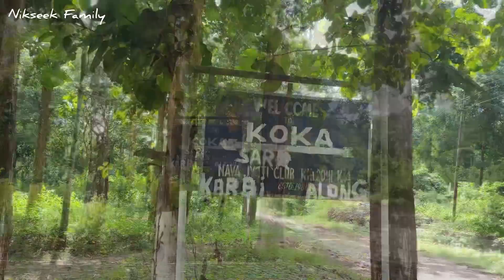Family Sunday Outing//Nikseek Family//North East India 🇮🇳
About this video:

In this video you can see how Nikseek Family had enjoyed Sunday Outing with family members.we had visited natural water park “KOKA”  west Karbi Anglong , Assam.we call it Niagara fall of Assam,it’s a very beautiful place to visit.